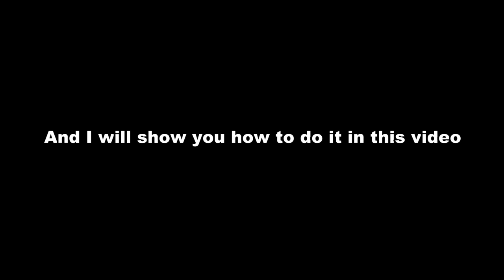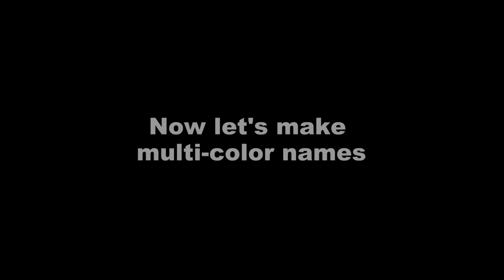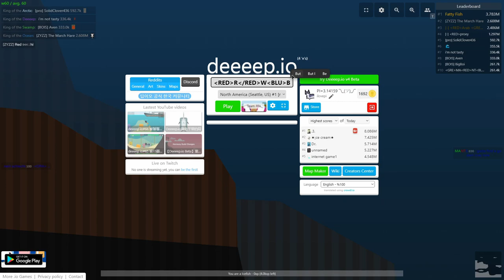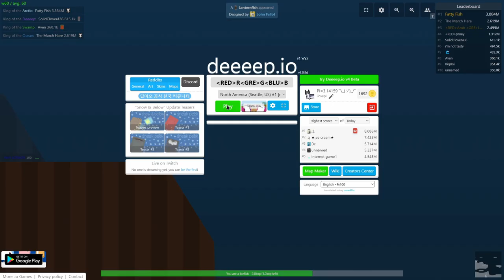Colored deeeep.io names (and multi-color) complete guide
Read the pinned comment for all the color tags

Yes, it also works in beta.

It's actually quite funny when you use colored names and other people don't know how to do it. They think you're hacking or you're a god.

Timestamps (so you don't have to skip through the video to find something)
0:07 Basic colors
1:09 Multi-color names
2:32 Colored text
3:17 More usages of text coloring in chat